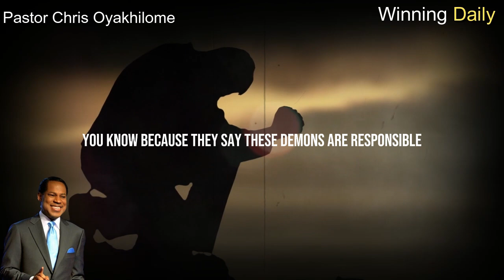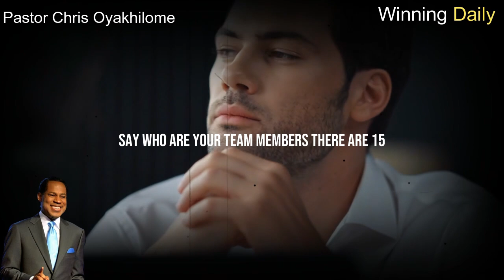THE BELIEVER'S AUTHORITY OVER DEMONS | PASTOR CHRIS OYAKHILOME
Pastor Chris Oyakhilome : THE BELIEVER'S AUTHORITY OVER DEMONS

►Video original and produced exclusively by Winning Daily